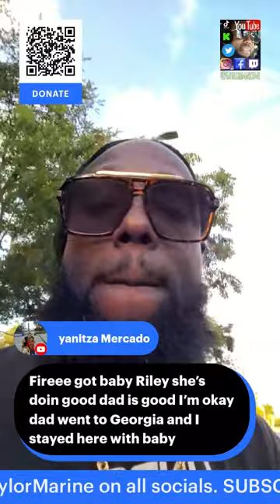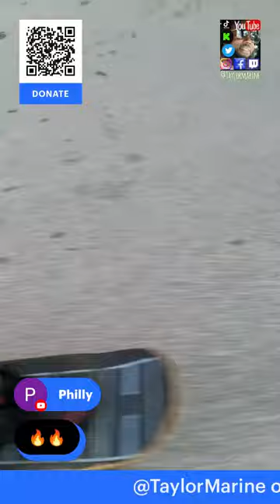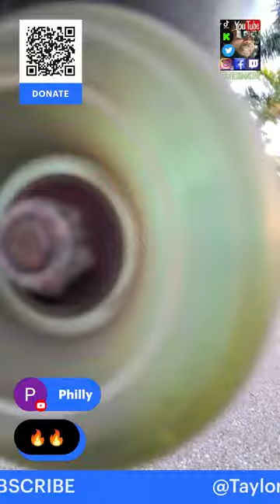Muscle car lunch Q&A🔥Free Chipotle burrito hack , and Skateboarding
Ride Passenger seat with me to lunch and let's talk life in Florida, free food , health ,Q&A and skateboarding. . A day  in the Life of Taylor. 📍Florida Event host,  Ex Military Vet, Motivational Speaker. I stream live from my mobile daily. Entertainment, Motivation, Wellness, Travel Lifestyle.